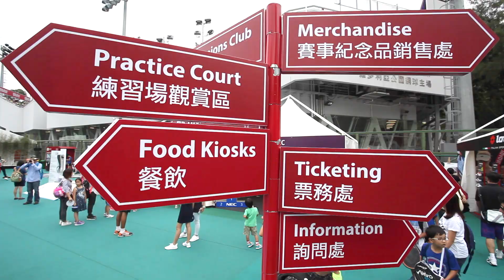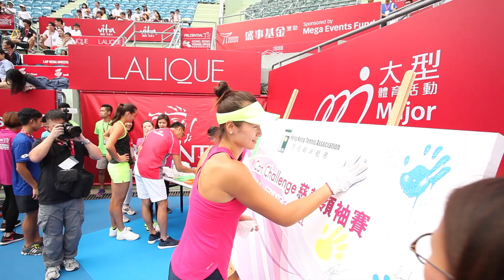2016 PRU x Tennis Open Day